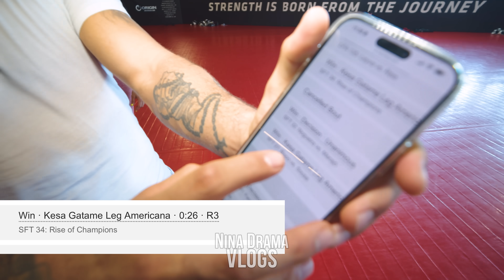Luana Santos teaches me Judo & how to dance LOL | UFC 305